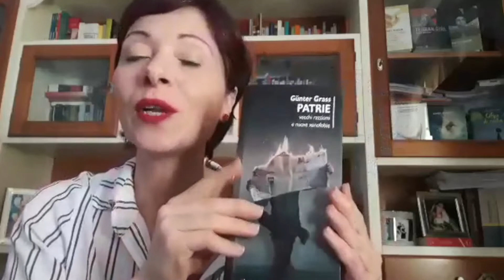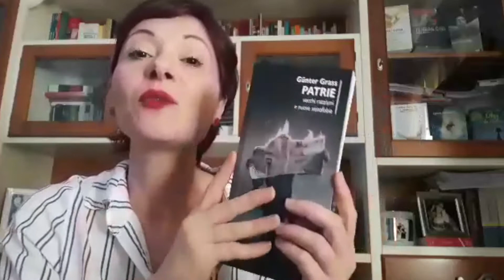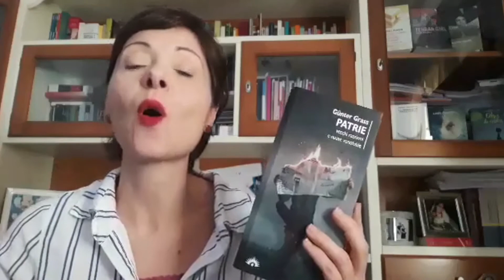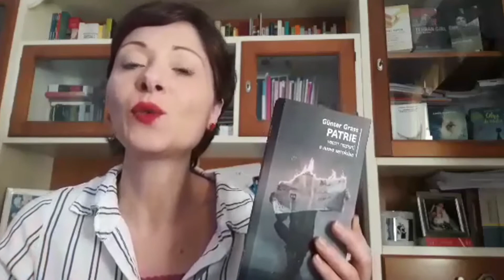In vena di libri #1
Prima puntata di In vena di libri, format di videorecensioni della casa editrice Marotta&Cafiero editori. Puntata realizzata da Marianna De Stafano